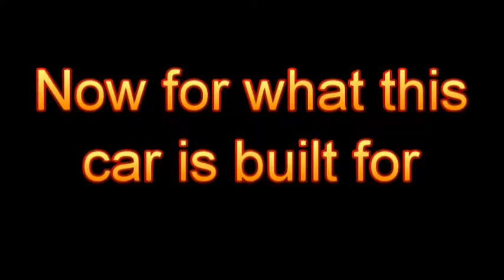TUFFST Wagon Burnout - WSID 14-9-2011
Phil brought the tuff street wagon TUFFST to WSID with one mission for the night. Destroy a set of tyres. This was acheived with ease and with style. Enjoy the methanol slupring blown chev commodore wagon. Australia's toughest commodore burnout wagon. Music by: Whiskey Smile, Song: T-rex